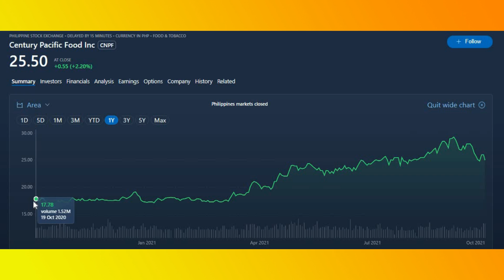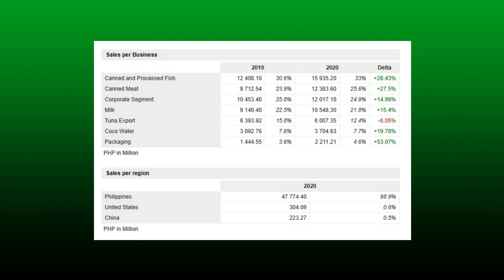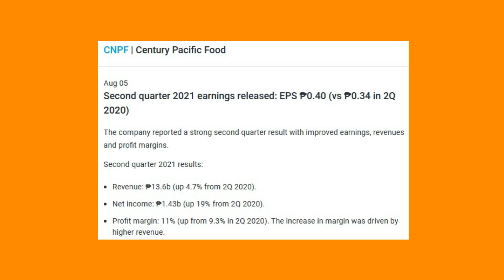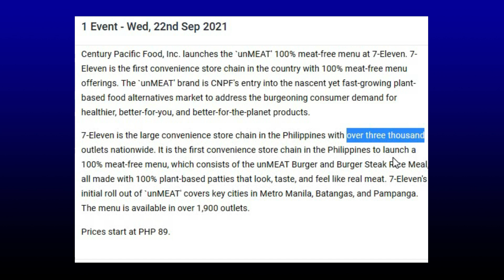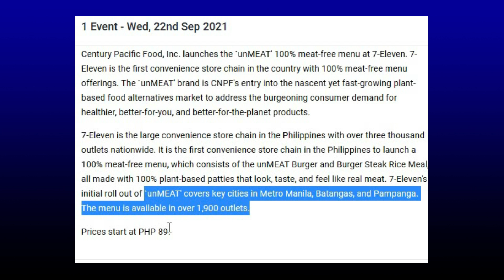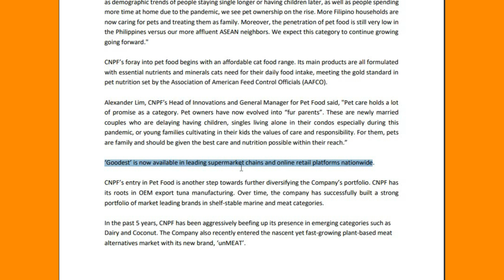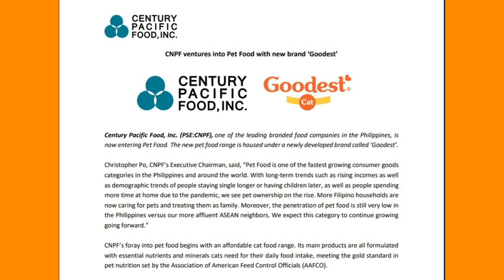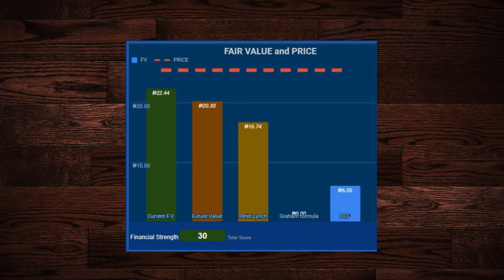MALAKASANG KITA ANG PINASOK NG Century Pacific Food Inc (CNPF).